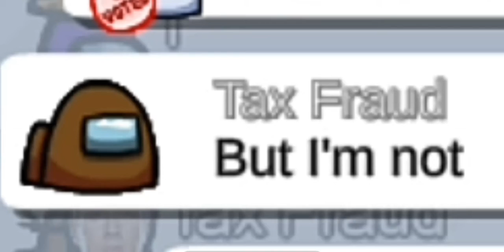Wait, That's Illegal